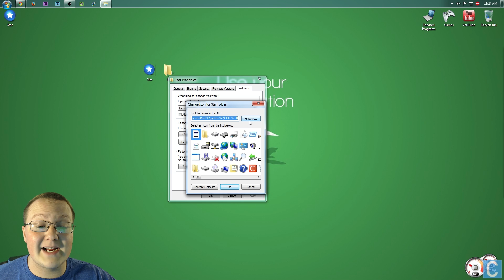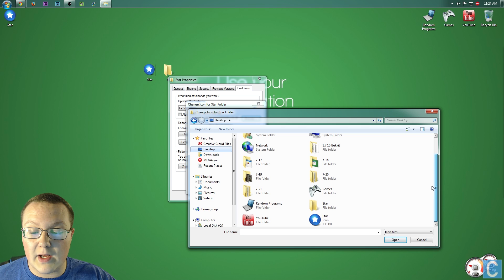How To Turn Folders Into Icons On Window 7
This is something that I'm asked about all the time, "how did you change your folders into pictures", so I thought I would do a video on it. This is a quick and simple tutorial that shows you exactly how you can turn your folders into awesome looking icons in literally seconds.

About this video: This video teaches you how to easily turn your folders in Windows 7 into awesome looking icons that will make your desktop look incredible. If you want to make Windows 7 look better and more appealing, changing your folders into attractive icons is the very first step, and it is a must do if you're like me and hate the default folder style in Windows 7. Additionally, this is very easily done and will have big effects.